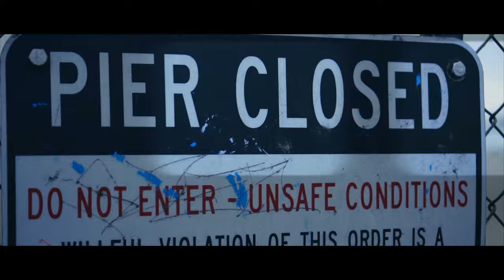Cloud Surfing (feat. Mic Bles)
Video for the first single from Connect The Dots (Vol. 1). Hip-Hop has brought me into contact with people all over the globe. Different cultures, backgrounds, races, religions. Hip-Hop has no boundaries. Connect The Dots is a collection of tracks made between 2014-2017 with artists from all over the US, Canada & Europe.

Hailing from Oxnard, California, Mic Bles has credited works alongside the likes of Chino XL, Planet Asia, El Da Sensei  (The Artifacts),  M.E.D.,  DJ Romes (Lootpack), Pacewon and Ras Kass.

Video by: DMT Media Brothers
Filmed on location in Oxnard, California